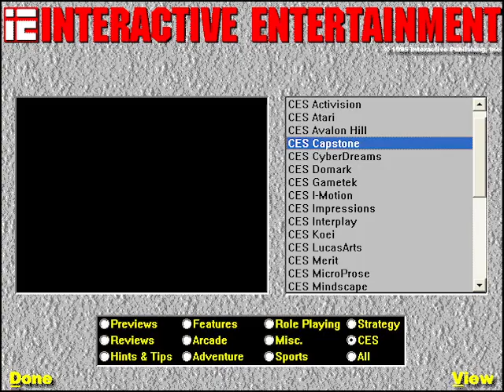Winter 1994 CES Summary of Capstone Software from Interactive Entertainment Magazine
This summary is from Interactive Entertainment Magazine (Episode 10 - February 1995) .  A multimedia CD-ROM magazine which ran for 23 issues.  More information about the magazine and download links for the discs can be found